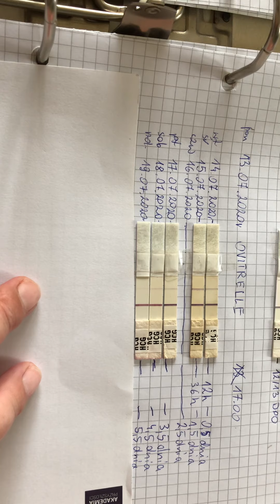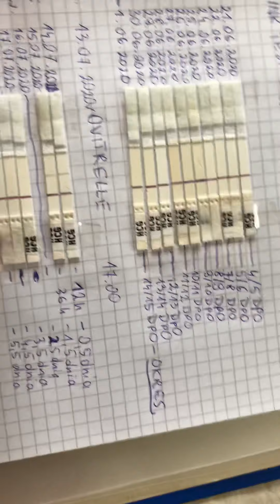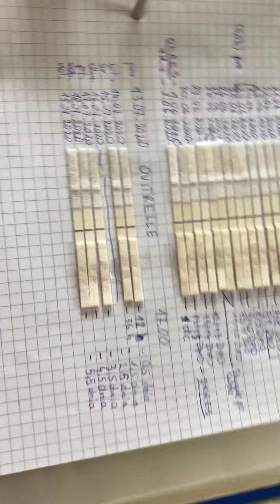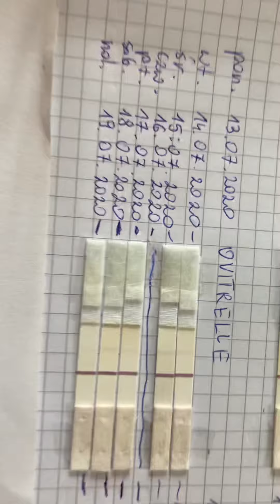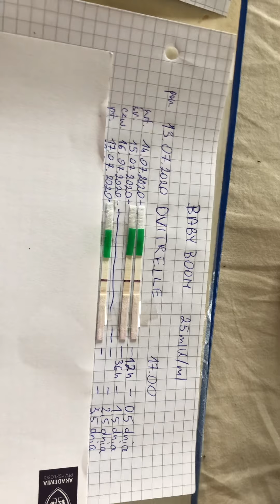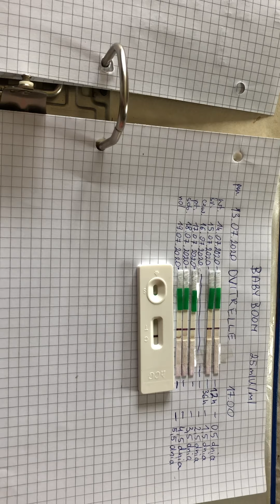c.d. testów ciążowych po Ovitrelle i kilka słów o innych testach